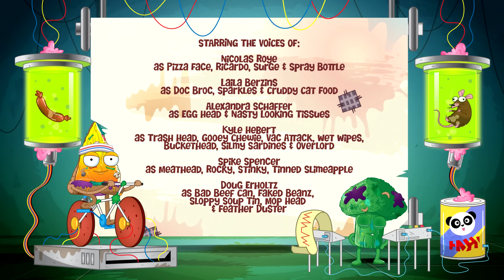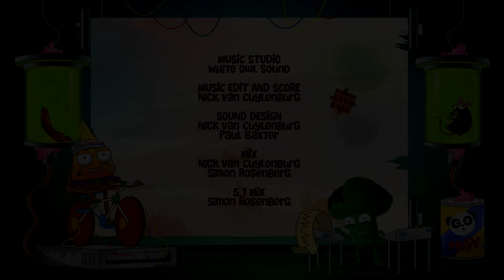🍕🐛🍩Grossery Gang🍕🐛🍩 🍳La Película Oficial 🍳 Pudrid Power Español Latino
La película Grossery Gang: Putrid Power, sigue las desventuras de tus Grosseries favoritos cuando salen del Yucky Mart.
Pero las cosas no son tan sucias cuando la pandilla descubre que Cheap Town está todo limpio por The Clean Team y el malvado Vac Attack.
Para luchar contra este desafío, Los Grossery Gang utilizan el Putrid Power para transformarse en figuras de acción!

Sigue el canal oficial de Bandai México para ver los mejores webisodes para niños.

Activa las notificaciones para que no te pierdas nada.

Descubre los mejores juguetes de venta en línea